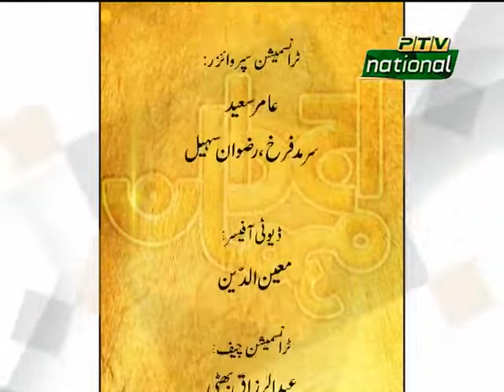AJJ DA MEHMAN - EPISODE 22 (Women's Day Special)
Women's Day Special of "Ajj da Mehmaan".